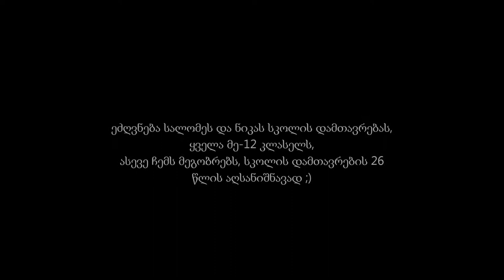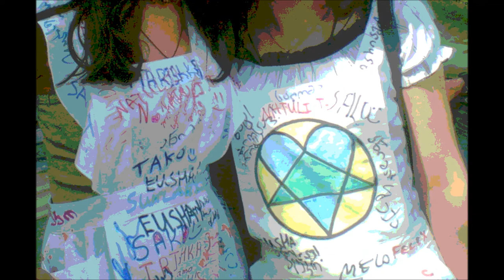ბოლო ზარის სიმღერა/The Last Bell School Song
Levan Japaridze /"The Nali Band"